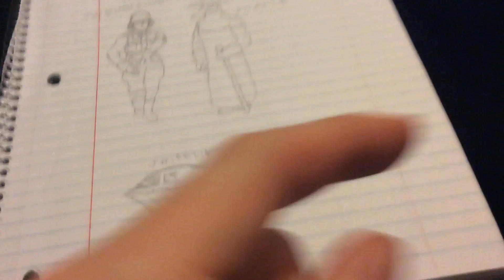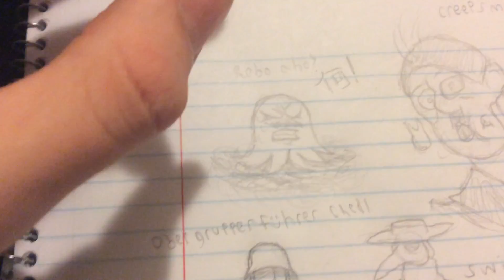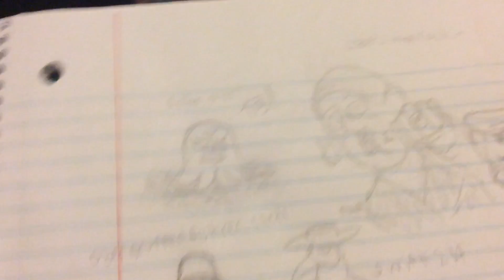Your dirty request